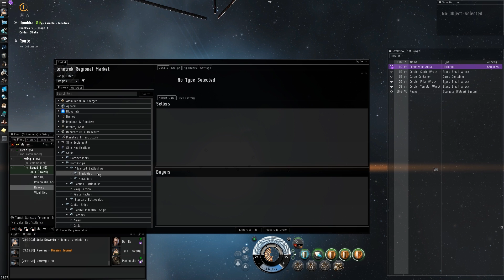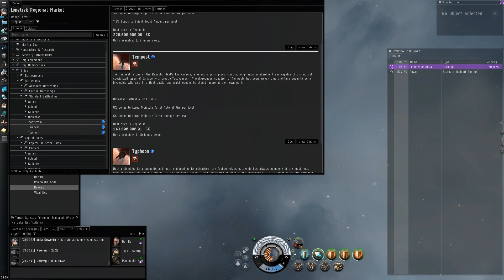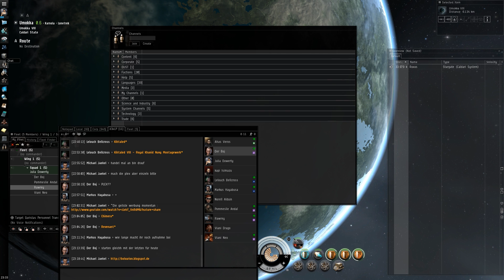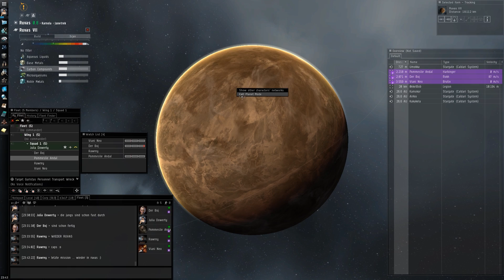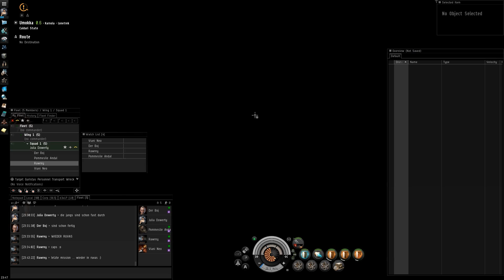Let's Play Eve Online Gameplay German Deutsch #99 - Bald ist es soweit...